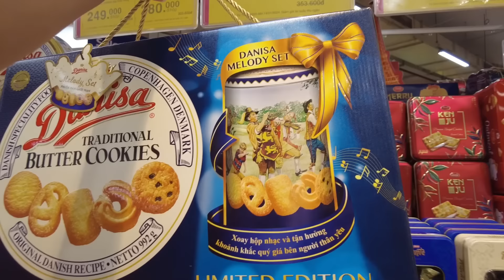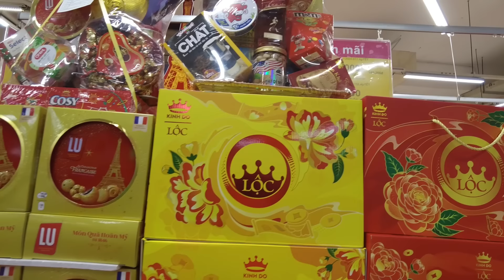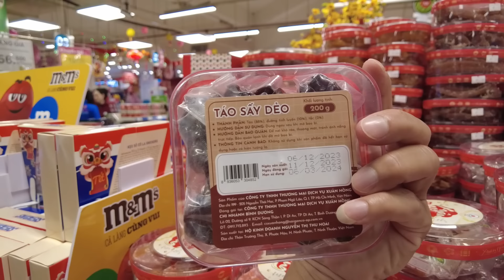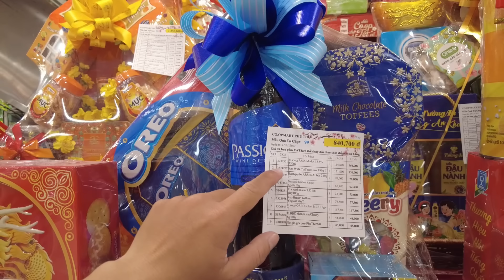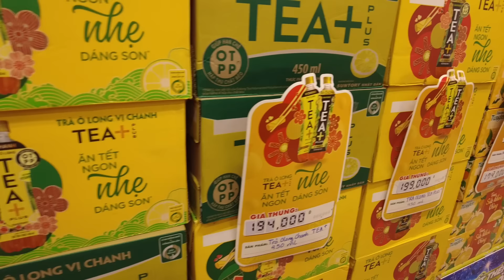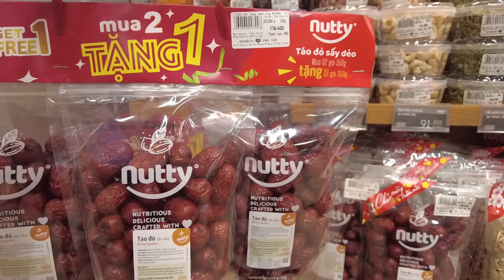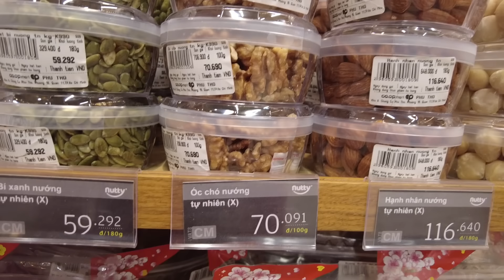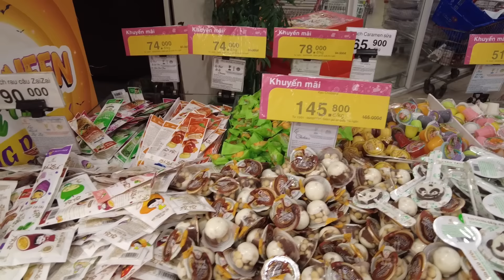CẬN CẢNH KHU VỰC ĐÓNG GÓI HÀNG NGHÌN GIỎ QUÀ TẾT ĐẶC BIỆT ĐỦ SẮC MÀU GIÁ CẢ CỦA SIÊU THỊ COOP MART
Chi tiết các mặt hàng trang trí Tết tại cửa hàng bán rẻ nhất Sài Gòn